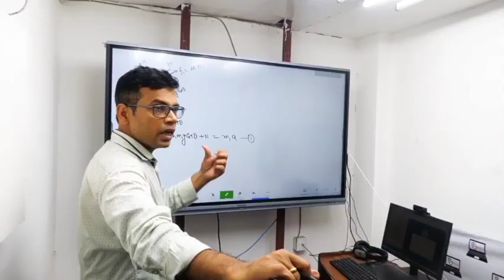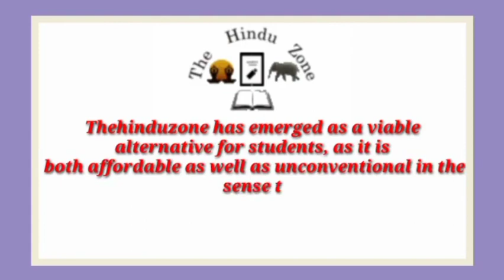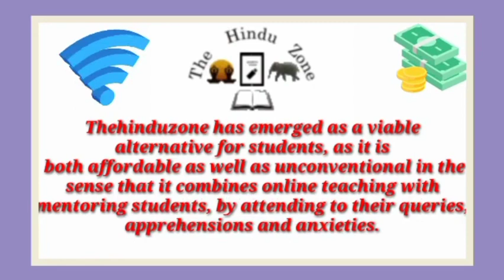Best IIT JEE Coaching institute in Gaddoo Pur | Top IIT JEE Coaching in Gaddoo Pur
Best IIT JEE coaching in Gaddoo Pur. This video of Best IIT JEE coaching in Gaddoo Pur will help you in selecting Top IIT JEE coaching in . Watch this video till end to know What are Best IIT JEE coaching in Gaddoo Pur?

best_IIT_JEE_coaching_Gaddoo Pur

your query

Best IIT JEE coaching in Gaddoo Pur
Top IIT JEE coaching in Gaddoo Pur
IIT JEE coaching in Gaddoo Pur
best IIT JEE classes in Gaddoo Pur
Top IIT JEE Classes in Gaddoo Pur